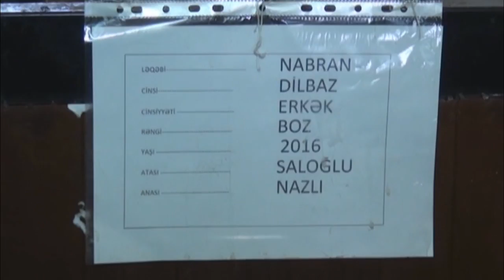Ağstafada müasir dilbaz atçılıq kompleksi yaradılıb